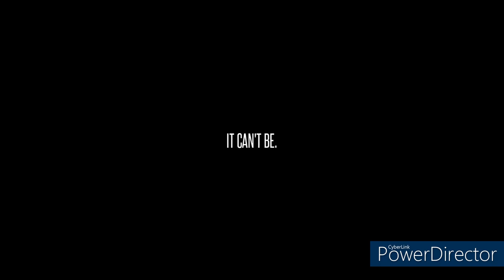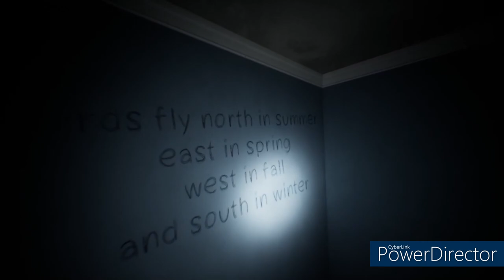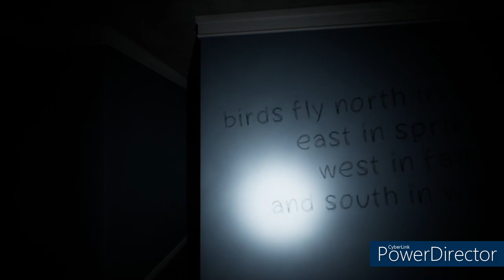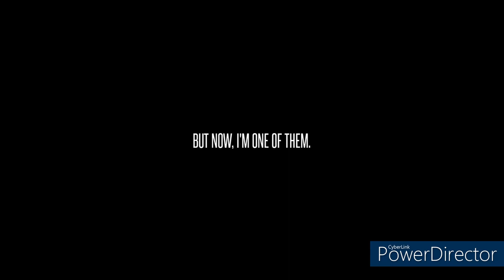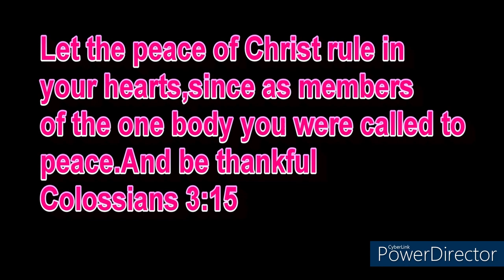HE'S ALWAYS WATCHING (THE LOST FEAR)